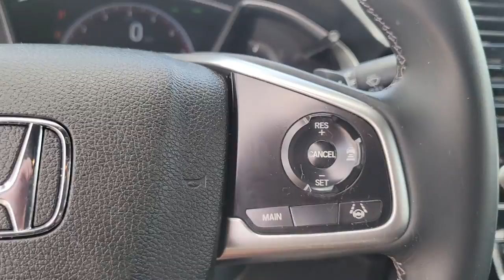2020 Honda Civic Tampa, Clearwater, St. Petersburg, Pinellas Park, Palm Harbor, FL 91P650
Crystal Black Pearl Used 2020 Honda Civic available in Tampa, Florida at Crown Honda. Servicing the Clearwater, St. Petersburg, Pinellas Park, Palm Harbor, FL area.

Crown Honda
7671 U.S. Hwy. 19 N.

This 2020 Honda Civic Sport in Black features: Clean CARFAX.brbrbrAll prices plus sales tax tag and titling and dealer service fee of $999.00 which represents cost and profits to the selling dealer for items such as cleaning inspecting adjusting new vehicles and preparing documents related to the sale. A Better Way To Buy.